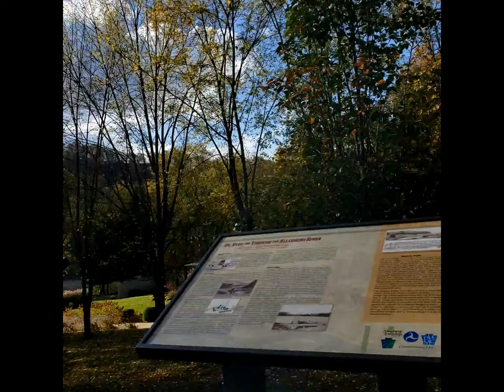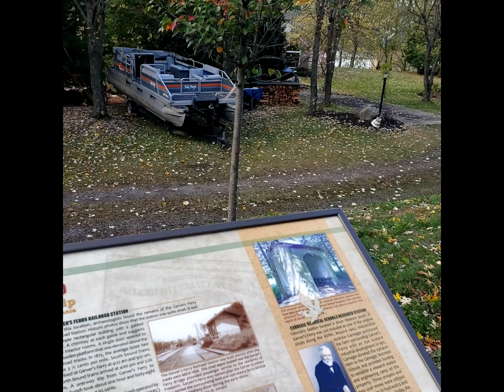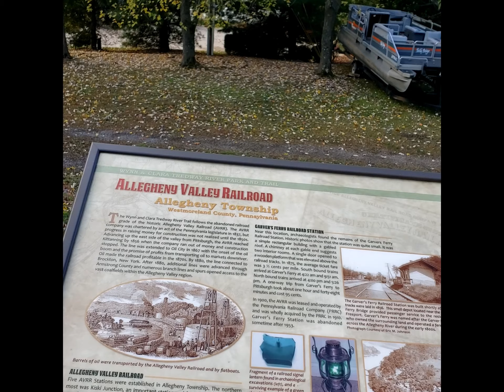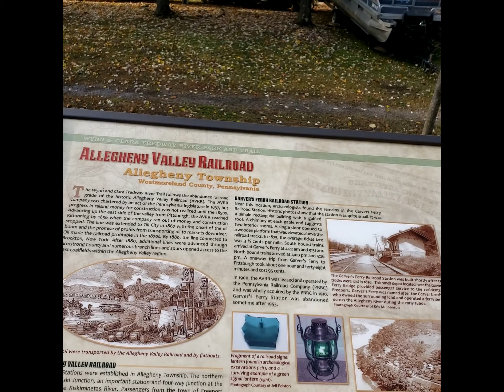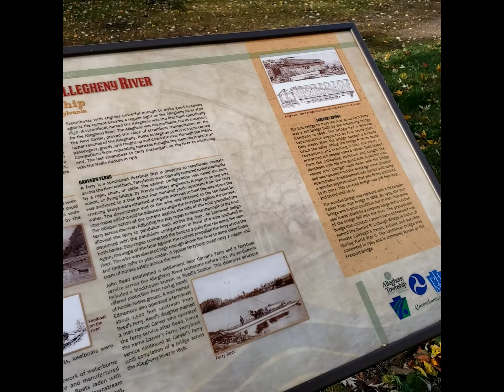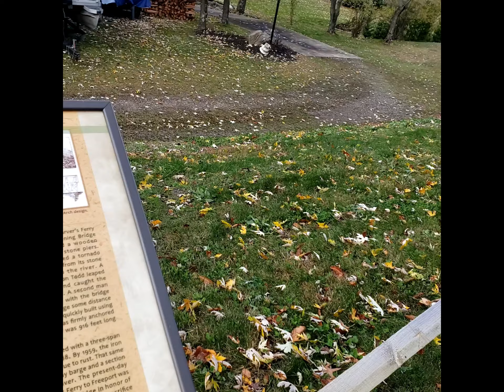Wynn and Clara River Tredway Trail 11 01 2020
While riding my bike on the Butler Freeport Trail earlier in the Fall of 2020, I saw a signboard with a map showing bicycle trails in the area. One of these trails was the Tredway Trail. I had never even heard of this trail, so on 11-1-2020 I drove to the Braeburn (Southern) end of the Tredway Trail. I began riding my bike along the Allegheny River in very breezy cold conditions. The trail took me past River Forest Country Club and eventually ended at the Route 356 Freeport Bridge, where there is a more substantial and easier to find parking area. I read the signposts discussing the history of the railroad that once operated along the Tredway Trail, as well as the Native American History. I then headed back to my vehicle. The autumn leaves were a little past peak color. At the end of the video I have included a 10X timelapse of my drive out of the Allegheny River Valley at Braeburn. There were a lot of backroads to get out of this (previously unknown to me) area near Lower Burrel, Westmoreland County.